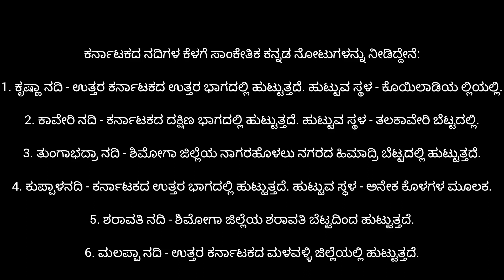Note on Rivers of Karnataka state India